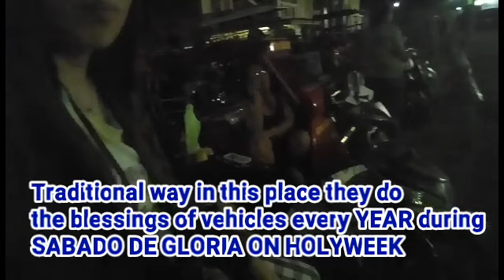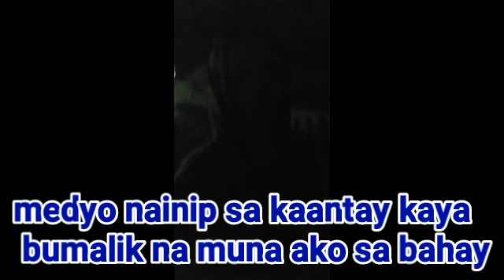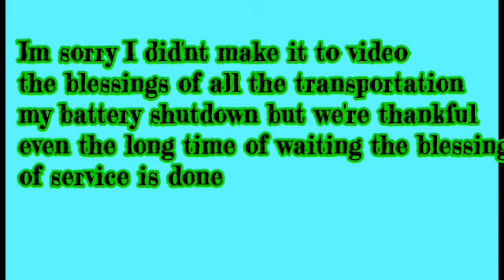BLACK SATURDAY/ SABADO DE GLORIA/7eleven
Late upload. Belated Holy Week to all